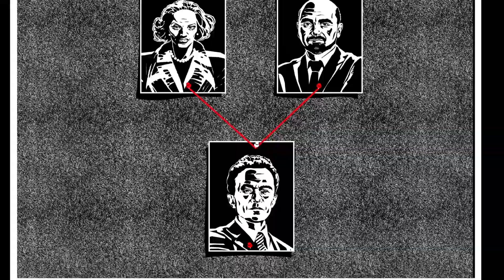002 Кодекс Раздора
Приглашаем вас 13 декабря на ежегодную предновогоднюю АнтиКонференцию Топ-10 с налоговой и таможенной практикой Nextons! Бесплатная регистрация

В 2023 году НК РФ претерпел многое. КС и ВС, Минфин и ФНС, арбитражные суды и налогоплательщики – все использовали НК в своих корыстных целях. О начале этой истории вы можете узнать из роликов на нашем ТГ-канале или блоге. Ну а чем она закончится, кто виноват и какое влияние названные фигуранты оказали на НК РФ, выяснит наш детектив Некстонс.

13 декабря 2023 вы узнаете о важнейших налоговых событиях уходящего года и станете свидетелями драматической развязки этого запутанного дела.

Помимо таинственных историй и увлекательных расследований в программе:
1. Налоговое администрирование
2. Российское налогообложение
3. Международное налогообложение
4. Таможенное право

Участие в оффлайн и онлайн-формате является бесплатным и осуществляется строго по подтвержденной организаторами регистрации